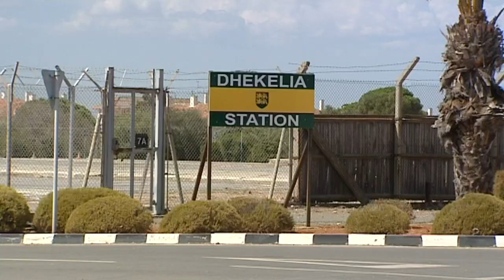Δεύτερος νεκρός σε τροχαίο μέσα σε 24 ώρες